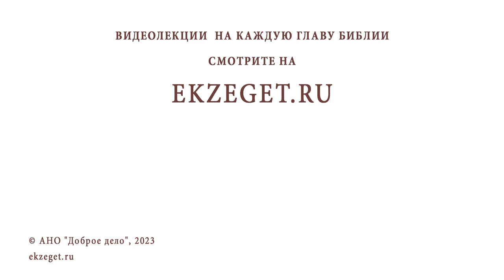ЧТО ИЗ ЗЕМНОЙ ЖИЗНИ БУДЕТ ВАЖНЫМ ПОСЛЕ СМЕРТИ ?Протоиерей Александр Тылькевич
Команда Экзегет.

В сегодняшнем видео на библейском портале Экзегет вместе с протоиереем Александром Тылькевичем отвечаем на вопрос: "Что из земной жизни будет важным после смерти?"

🔸  Стремление души к Богу
🔸  Память о ваших делах